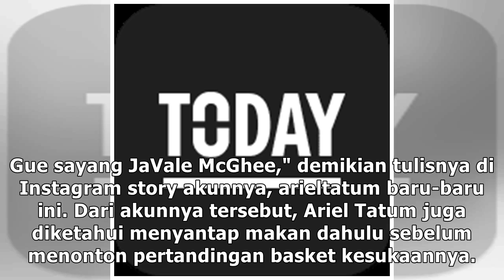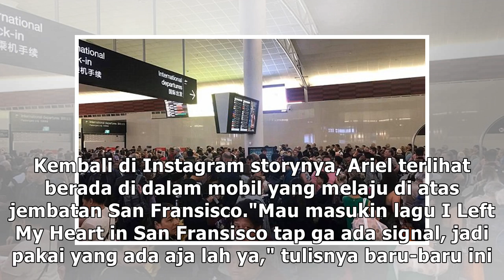Demi Kesayangan, Ariel Tatum Terbang ke Los Angeles